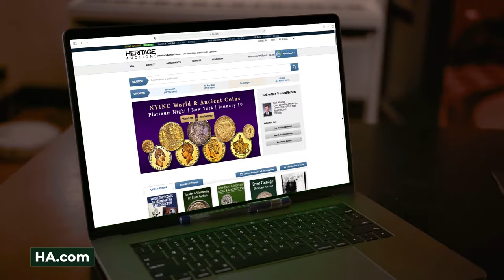Heritage Auctions World's Largest Collectibles Auctioneer